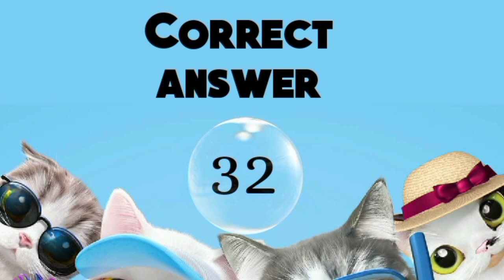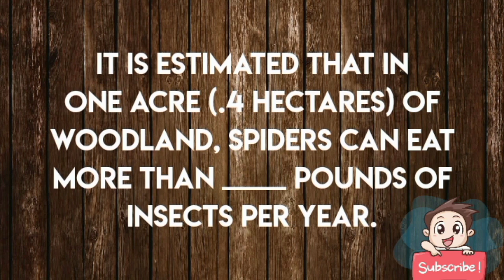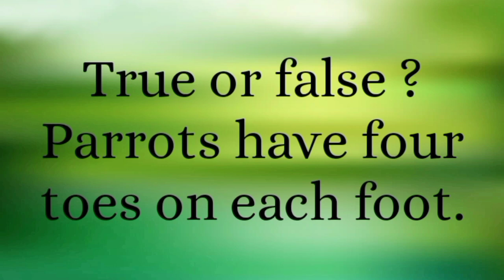12 Super amazing QUIZ for kids